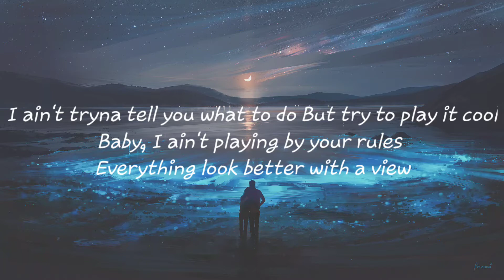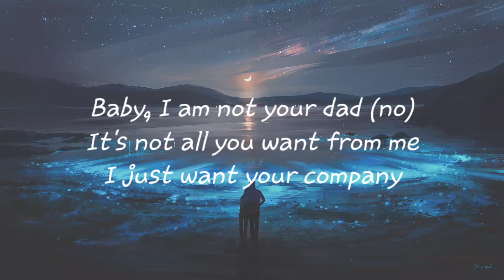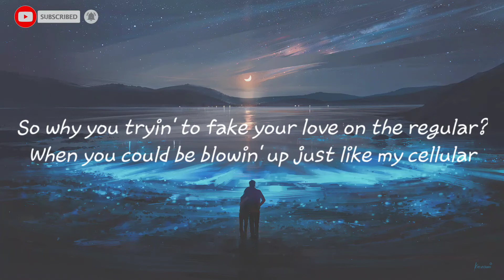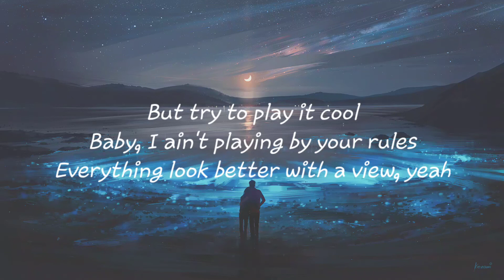24kGoldn - Mood (Lyrics) ft. Iann Dior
24kGoldn - Mood (Lyrics) ft. Iann Dior

Mood Lyrics:

[Intro: 24kGoldn]
Oh-oh-oh